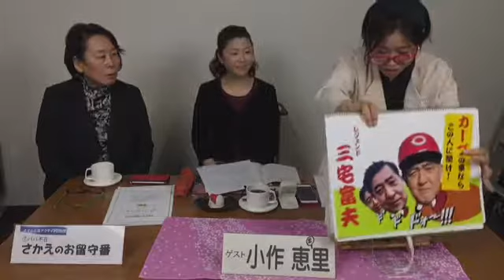NO,403 さかえちゃんのお留守番隊 ゲストは小作恵理さん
2018/03/01
「さかえちゃんのお留守番隊」
ゲストは小作恵理さんです。「うたこえ喫茶」、「リレー　フォー　ライフ　広島応援団」総合司会、元日本脳力開発研究所トレーナーとか…多彩な活動をなさっている小作さんです。あっ！カープの応援も。横道にそれつつも楽しく盛りだくさんな今宵のアクティブリングでした。